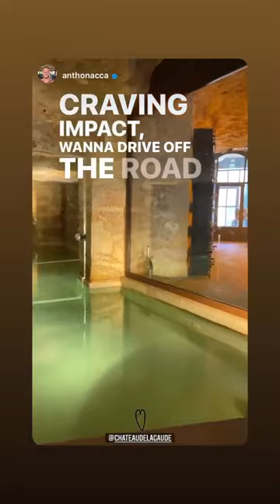ELOISE APPELLE - 15 Octobre 2020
Les amis on se retrouve pour mon vlog du 15 Octobre 2020 sur notre chaine - Pour retrouver tous mes vlogs direction ma playlist